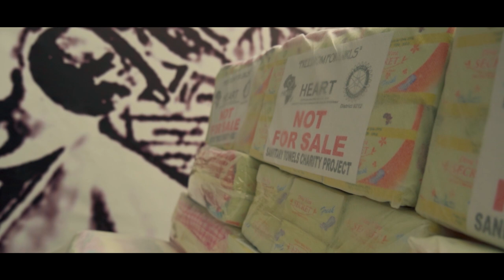Nonini - Mathare Women (Music for Sanitary Towels 2) Campaign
Nonini

It's with great appreciation that We present Music for Sanitary Towels Campaign just to show you how Unity and kindness can help change Lives! Men Stepping up for the girl child...

During these hard times with Covid19, Nonini - Mgenge True was brave enough to come out and distribute Sanitary towels to the strong Women of Mathare!

Join the Campaign Follow Nonini: Support Nonini by donating any amount